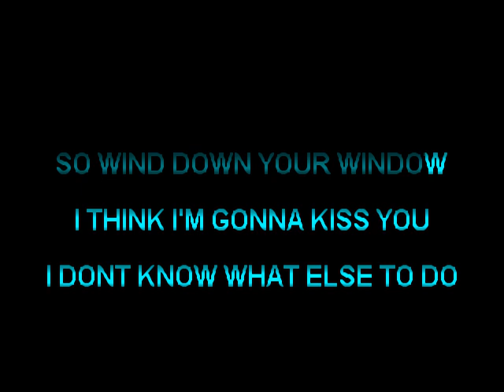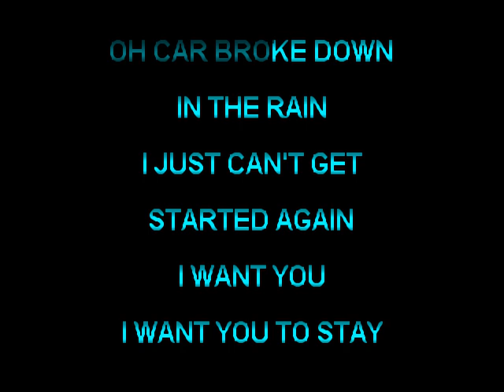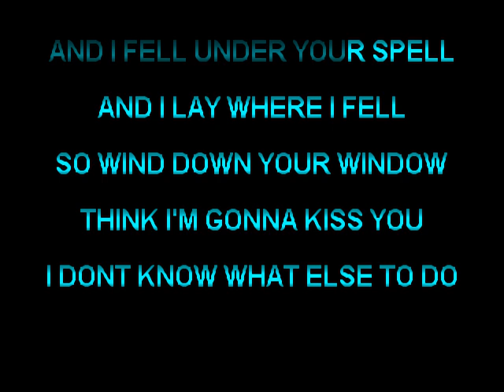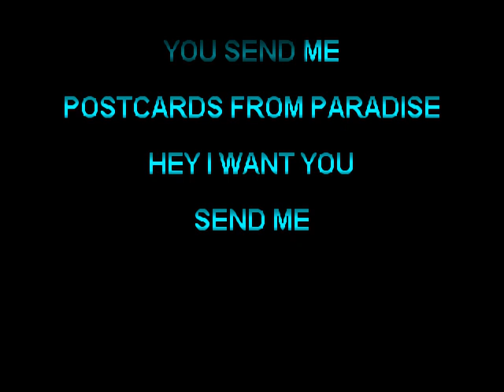Flesh For Lulu "Postcards From Paradise" Karaoke